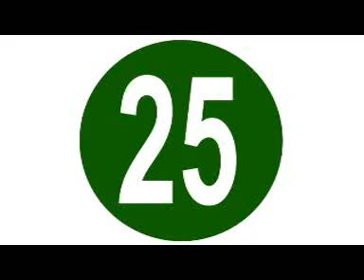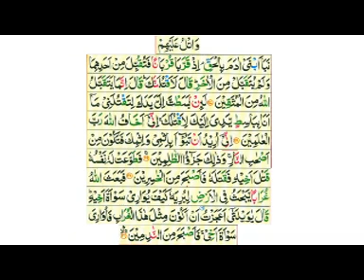Tafseer e Quran Sureh AL Maaida day 25